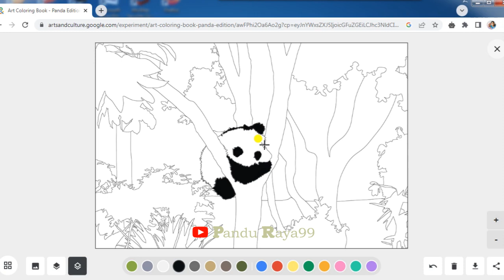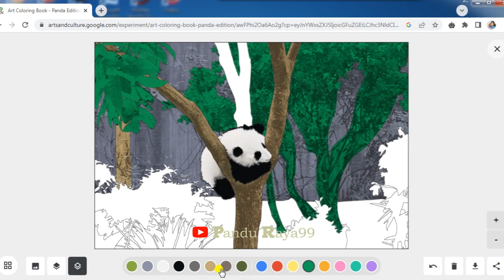CARA MEWARNAI PANDA TIDUR DIDAHAN POHON MUDAH DAN CEPAT DENGAN GOOGLE